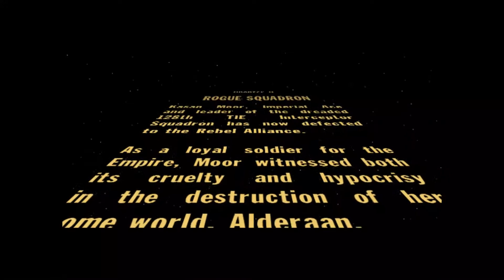Star Wars: Rogue Squadron Episode 6